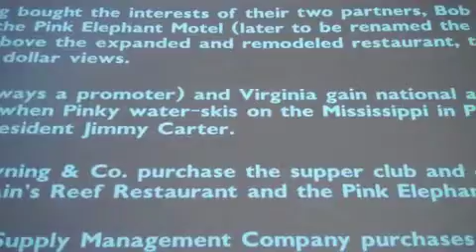ROAD TIP 311 Marquette